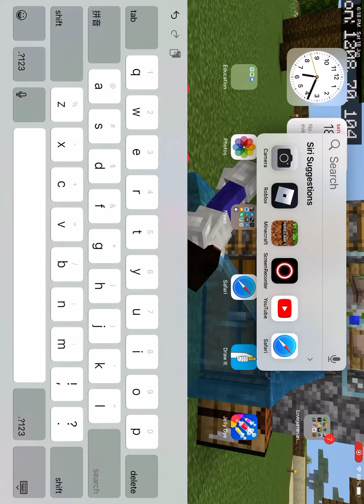PvP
Watch how I learn of PvP